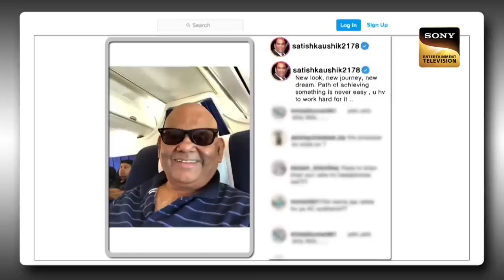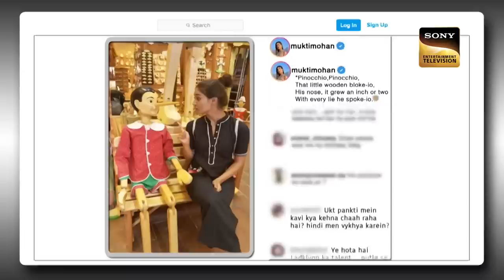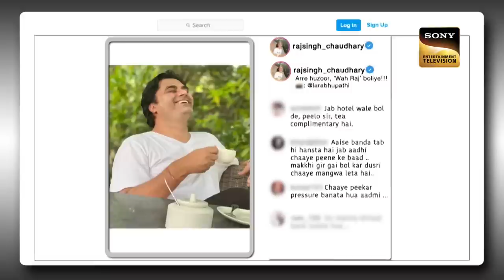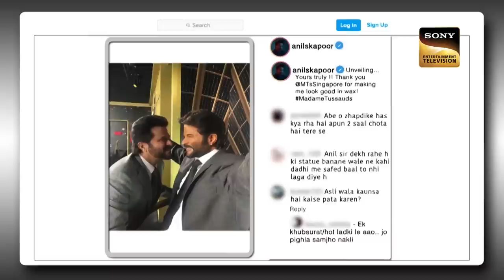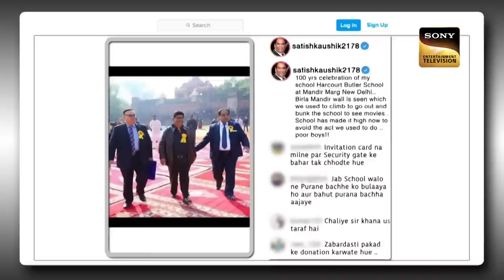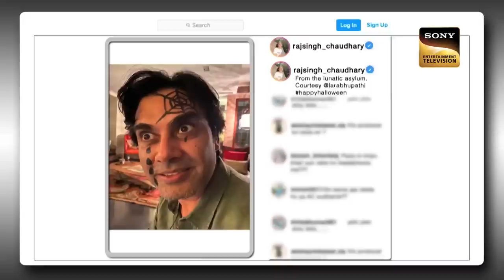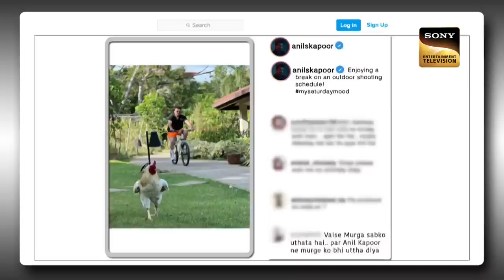Satish जी के लिए नकली Jaggu Dada लेट गए ज़मीन पे | The Kapil Sharma Show Season 2 | Full Episode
Loads of laughter and endless entertainment are guaranteed with Anil Kapoor, Mukti Mohan, and the rest of the star cast of the upcoming action thriller film, Thar. Anil Kapoor hugs Kapil longer than usual when he reminds him that he is not Madhuri Dixit. Later, the nurse and fake Jaggu Dada join the cast to entertain them.

Host: Kapil Sharma
Producers: Kapil Sharma, Salman Khan, Deepak Dhar
Guests: Anil Kapoor, Satish Kaushik, Mukti Mohan